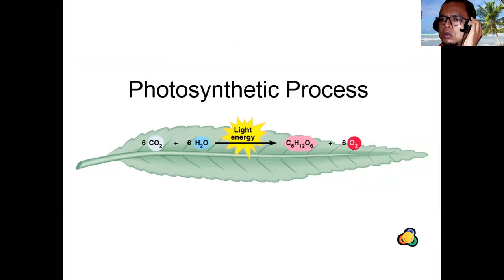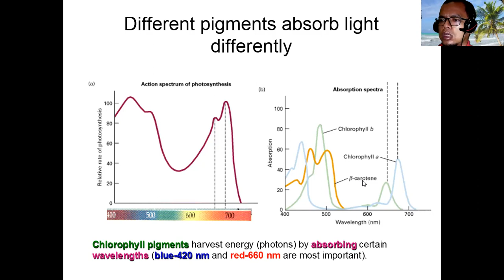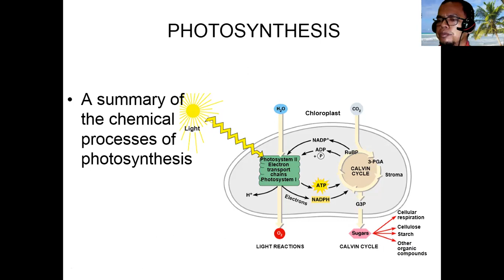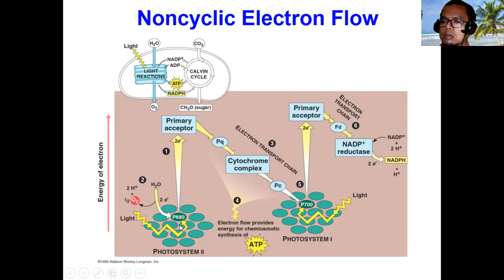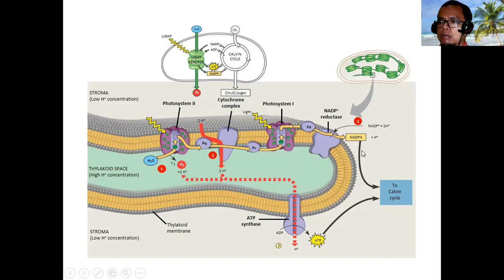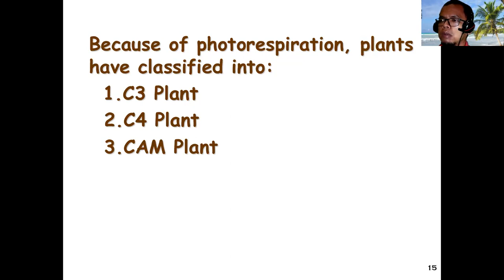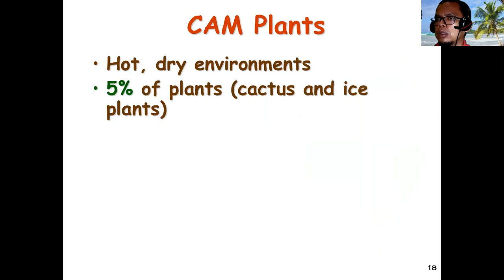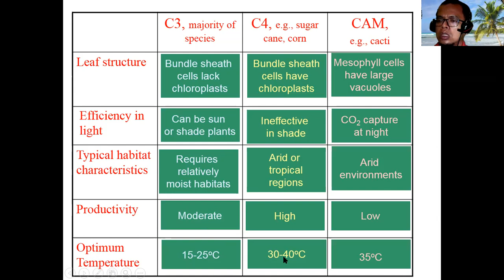Fotosintesis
Tanaman bisa menghasilkan makanan sendiri melalui proses fotosintesis. Yuk simak videonya...